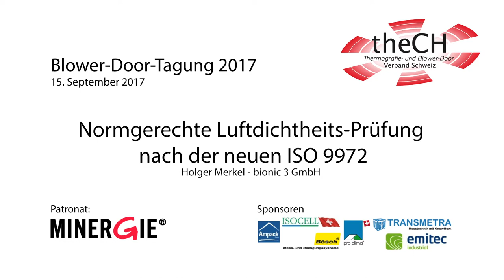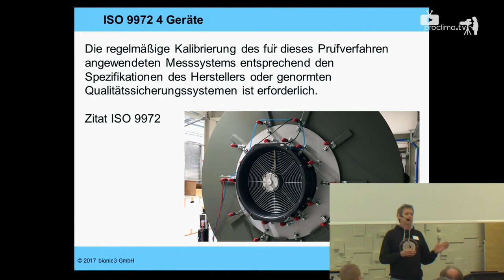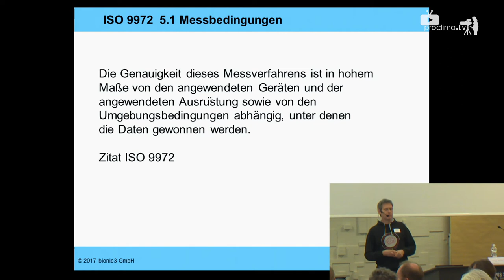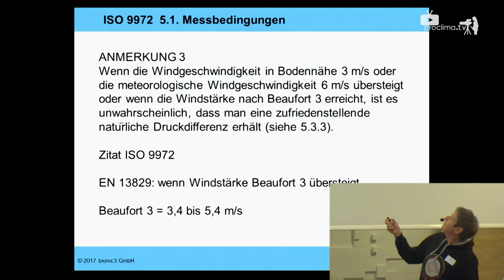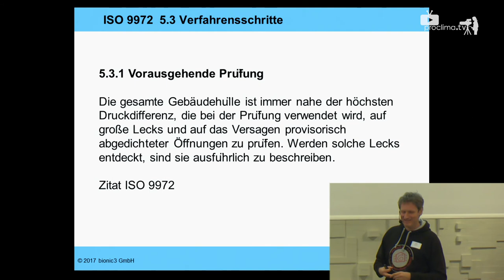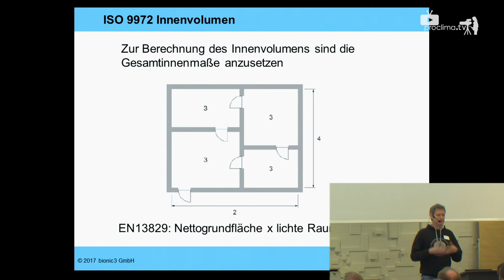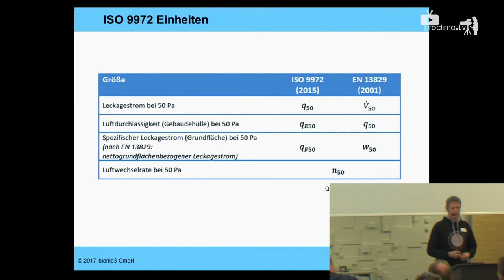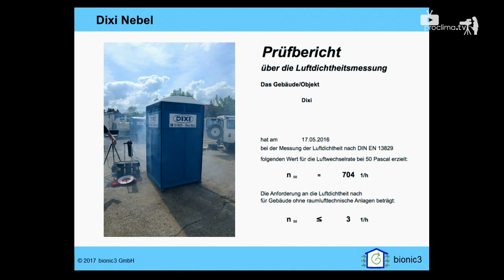Normgerechte Luftdichtheits-Prüfung nach der neuen ISO 9972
Holger Merkel bionic 3 GmbH